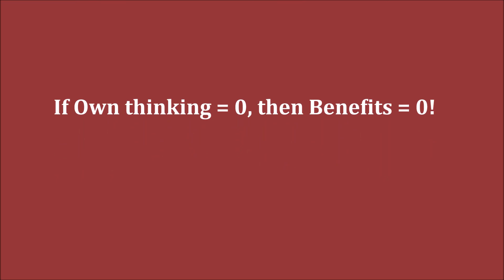GM Ding Liren (China) - GM Vachier-Lagrave (France) FF PGN